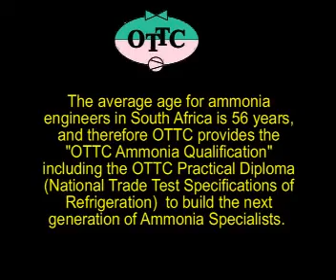OTTC Ammonia Graduation 03-2012.mpg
OTTC Ammonia Graduation Ceremony at their state of the art facility in Springs, South Africa. OTTC train students from all over the world in the skills of refrigeration.